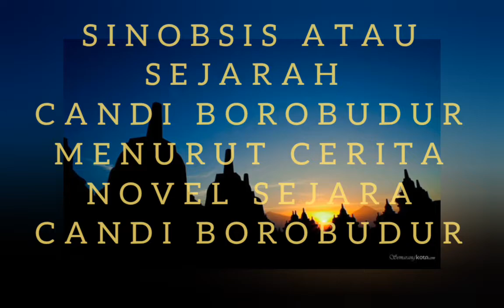SEJARAH CANDI BOROBUDUR MENURUT CERITA/NOVEL